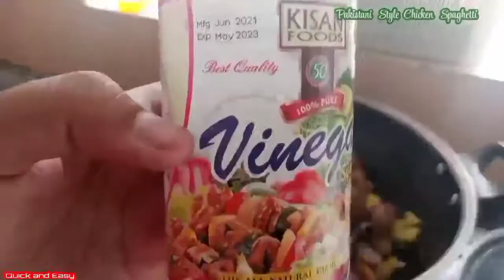Chicken Spaghetti quick and Easy Rescpie